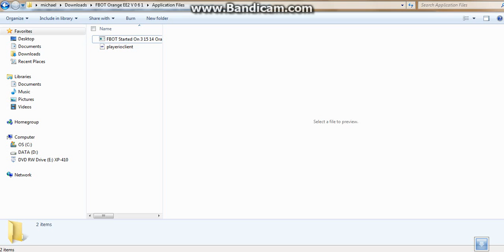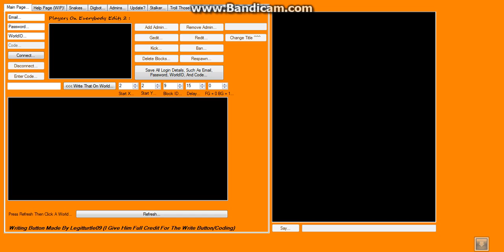FBOT EE2 Orange - How To Set Up Digbot Directory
Short Video... Was It Really That Hard??? BTW VERSION 0 7 0 DOES NOT REQUIRE THIS TO SET UP THE DIGBOT STATS SAVING FUNCTION!